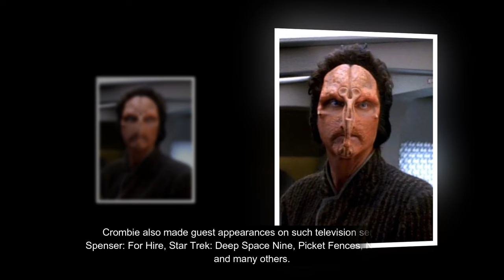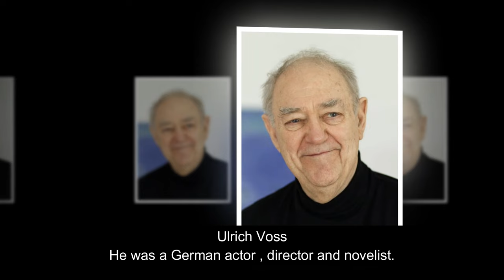Your Favorite Actors Who Died Today 17th Jan 2024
Discovering the Lives of Renowned Actors Died Today | In Memoriam"

In this thoughtfully crafted tribute, we delve into the lives and legacies of some of the most prominent actors who sadly left us today. Join us as we pay our respects to these remarkable individuals, exploring their extraordinary contributions to the world of entertainment.

Deaths Today 2024 "Episode 9"

Torsten Wahlund
Ulrich Voss
Anthony Gobert
José Lifante
Dana Ghia
Elisabeth Trissenaar
Peter Crombie